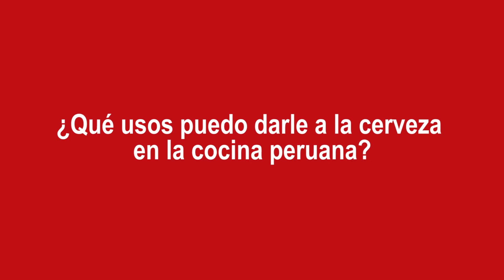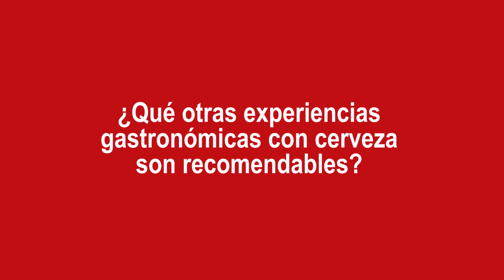Cerveza: ¿Cuáles son los mejores maridajes y en qué recetas se puede usar?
El chef Alejandro Acuña recomienda los mejores platos, ya sea para su acompañamiento o elaboración, que combinan con una refrescante cerveza. Además, sugiere vivir nuevas experiencias gastronómicas e incorporar esta bebida junto a distintos postres.